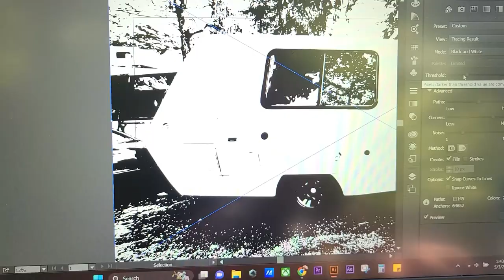Part2 / Creating a vintage design for a 1970s Toyota Chinook Camper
*Kick butt music by none other than my friend
Denzel Sincere -- Instagram - Follow, Support him! * I forgot to add it to this video.

THAT took me way longer then I planned! But that's how all of this usually goes. While Tyler got the Chinook all buttoned up and dialed in, i finished this project. It was a VERY quick sale and went to a lovely new owner in Whistler!
What do you think of it? I think it turned out great, simple, but also had a slight modern look to it which to me, resembled the 80's version of the Toyota Pickups! Ive always wanted to go ALL out and paint a vehicle, but this one just needed SOMETHING - so this will do.
It will help support us on crazy adventures and you get full power to vote for things like new ideas, art, and much more, we have A LOT of work ahead of us and want you to be a part of it!

msha.ke/mechanicmommy